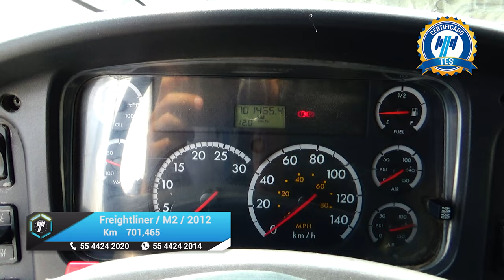Freightliner / M2 / 2012 - 15152